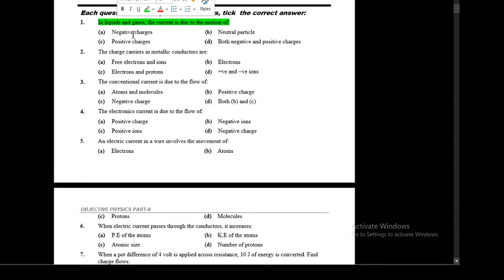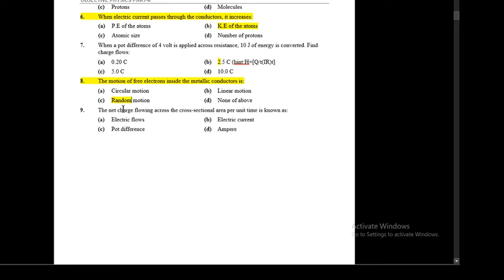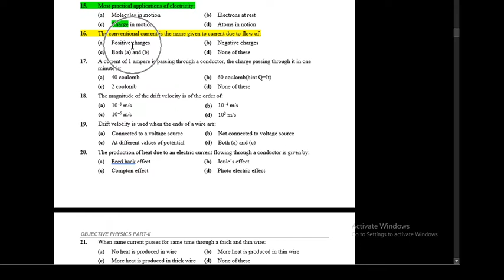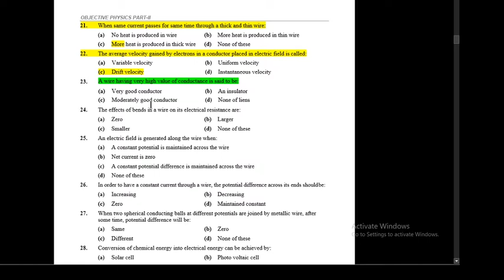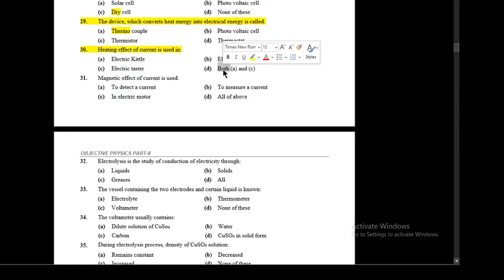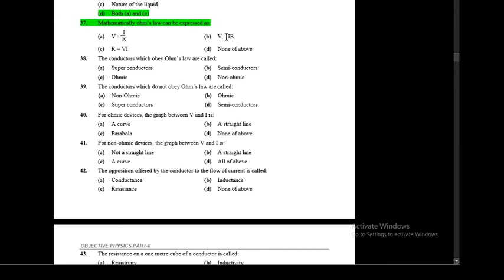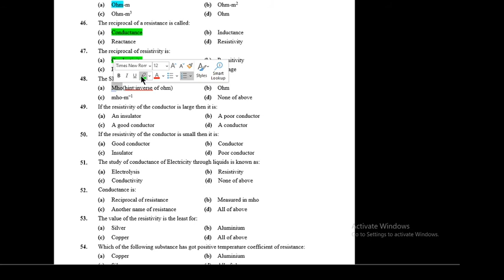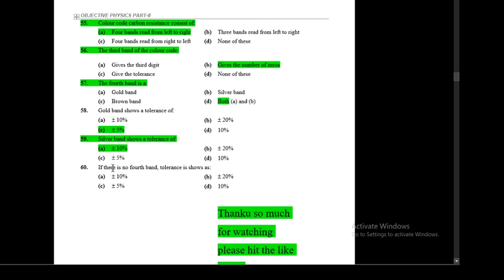How to solve Mcqs|ch#13Current &Electricity|Inter part 2|physics by umar